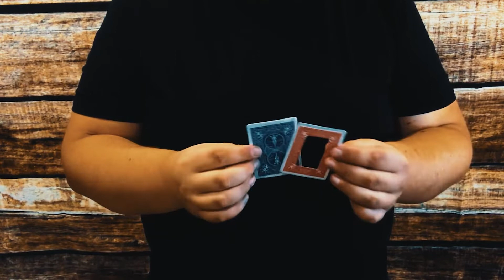Mario Tarasini presents Melting Frame by Jawed Goudih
Mario Tarasini presents Melting Frame by Jawed Goudih video DOWNLOAD
Effect:

The magician shows a card with a cut-out middle.

He places it onto a normal card. The card with a cut-out middle visually penetrates through!

This is a trick for true art of craft lovers.

The trick is designed for social media.